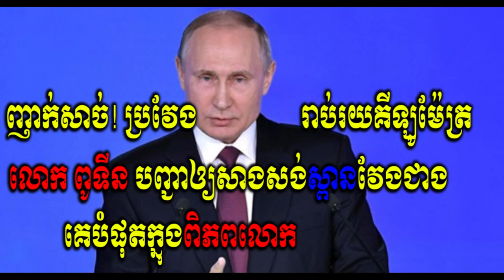Khmer breaking news today Cambodia hot news 2018,Share World,